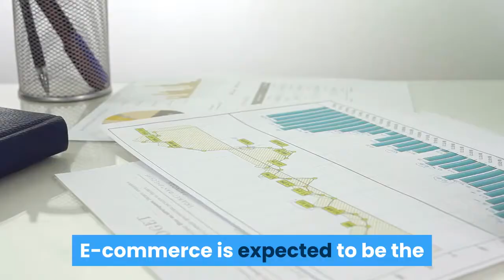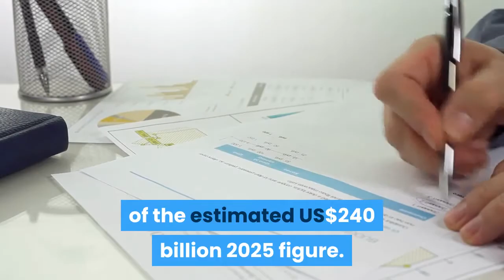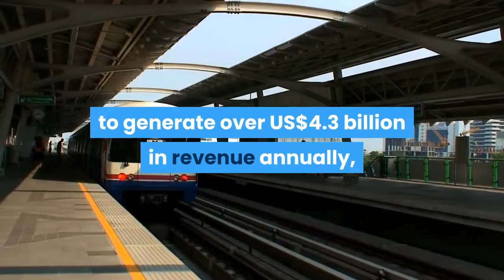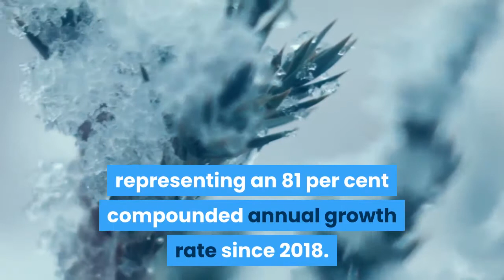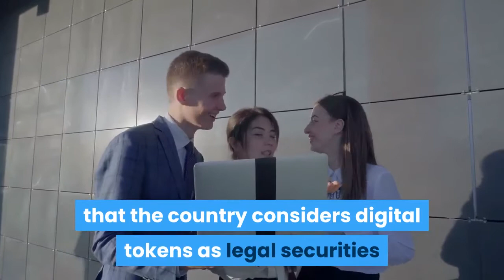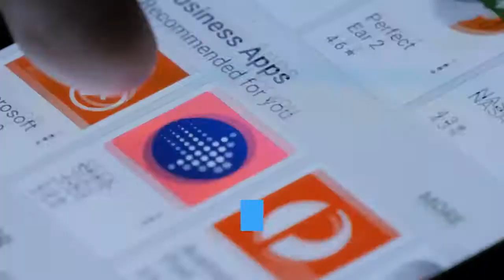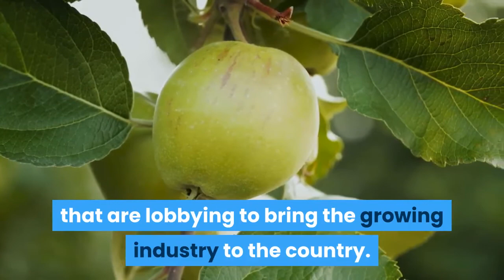3 high-growth industries to watch out for in Southeast Asia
As Asia’s economies have matured, industries have diversified away from agriculture, energy, and tourism to more of a wide range of product and service-based industries.

For the last 10 years, Asia has been leading the world in terms of economic growth by a notable margin. Much of that growth can be attributed to countries that make up Southeast Asia, with a combined GDP of nearly US$3.5 trillion amounting to the sixth-largest economic region in the world.